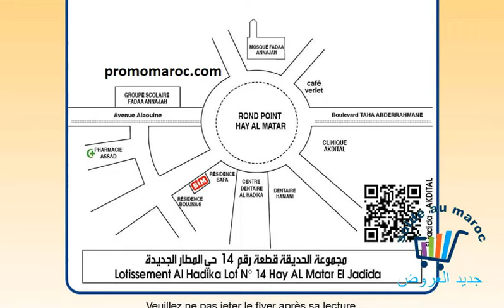جديد عروض هميزات بيم المغرب التخفيضية ابتداء من اليوم لغاية 17 شتنبر 2024 Catalogue BIM Maroc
جديد هميزات و عروض بيم والوطنية ليوم الجمعة 20 شتنبر 2024 😀 Catalogue bim 20 Septembre 2024

جديد عروض هميزات بيم المغرب الوطنية ليوم الجمعة 20 شتنبر 2024 Catalogue BIM Du Vendredi 20 Septembre 2024
 عروض جديدة من بيم المغرب ليوم الجمعة 20 شتنبر 2024 / Catalogue bim 20 Septembre 2024
smartphone  smart tv

جديد هميزات  و عروض كازيون الوطنية منافس بيم إبتداء من غدا لغاية 17 يوليوز 2024 😍  Kazyon promotion
 و تشمل هذه العروض غسالة الاواني او آلة الاطباق بثمن رائع Lave vaisselle - طاولة و 2 كراسي قابلة للطي - كرات غسالة الاواني - اطباق التقديم مع حامل - منضمات الدرج و لعب الاطفال و عروض اخرى متنوعة
و تشمل هذه العروض جهاز تلفاز ذكي 40 بوصة مدعمة بالاندرويد تفي    SMART TV life Max Android TV - سرير للأطفال الرضع - كاميرة مراقبة البيبي - مزلقة toubougon - دارجة - و عروض كثيرة
تخفيضات وعروض بيم تركيا لهذا الأسبوع ليوم الجمعة
جديد عروض بيم لهذا الأسبوع ليوم الجمعة 2024 Catalogue Bim Maroc HD
جديد عروض بيم لهذا الأسبوع ليوم الثلاثاء Catalogue Bim Maroc HD Mardi
promotion bim
Hmizat - هميزات

جديد تخفيضات كارفو اليوم لغاية 20 مارس😀 ابمناسبة رمضان الكريم كارفور يقدم عروض لا تقاوم Carrefour  2024

 جديد عروض بيم تركيا 20 شتنبر 2024 🛒 أجهزة متعددة ومستلزمات المطبخ  🛒
Catalogue Bim 20 Septembre 2024

تخفيضات بيم ليوم الثلاثاء 2024
تخفيضات بيم لشهر يوليوز 2024
تخفيضات مرجان لشهر ابريل 2024
تخفيضات مرجان لشهر يوليوز 2024
عروض بيم

promotion marjane
promotion bim maroc
promotion bim mai 2024
promotion bim 20 Septembre 2024
promotion marjane  Aout 2024

Marjane
Carrefour
Ikea
Electroplanet
Marrakech
Agadir bim
Smart TV led lg 70″ prix 10499dh, samsung smartphone s24 ultra . IPhone 15 . machine à laver whirlpool 7kg . Machine a laver siera , lave-vaisselle beko .
عروض بيم
عروض بيم ليوم الثلاثاء 17 شتنبر 2024
مسلسل الطائر الرفراف
جديد عـروض بـيم ليوم الجمعة 20 شتنبر 2024
Catalogue Bim vendredi 20 Septembre 2024
smartphone